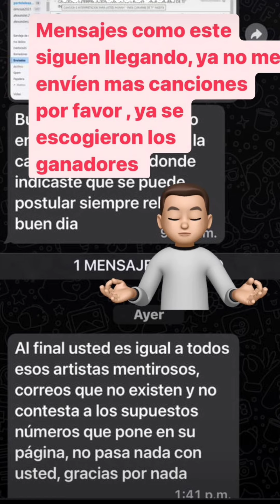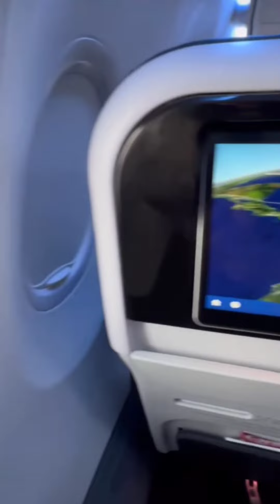JHONNY RIVERA voy a méxico a ver a blackpink yo soy despistado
@jhonnyriveradespecho nos comparte un viaje a méxico a petición de sú nieta blackpink desde sú IG